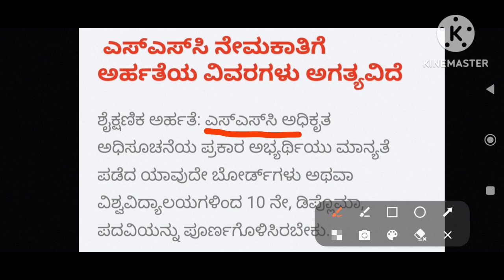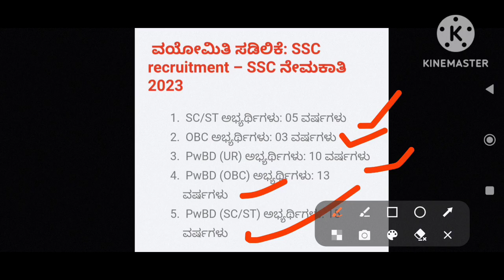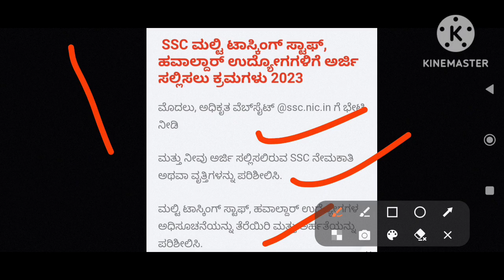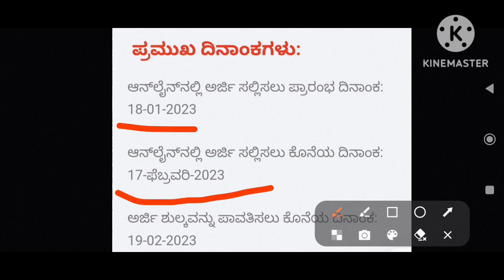SSC recruitment 2023#ssc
apply link 🔗

Note:-
I'm not owner of any content which I used in my video all resource like picture
or video from Google or any other helpful site which help us to explain our video nicely or deeply so I credit to my all work to Google or any other sites.if I used any other's content then I will definitely credit to him thanks I hope all owner understand to me if I used some content in my videos thanks again to all owners.

All Credits. 👇
Background music.
Specially thanks to youtube